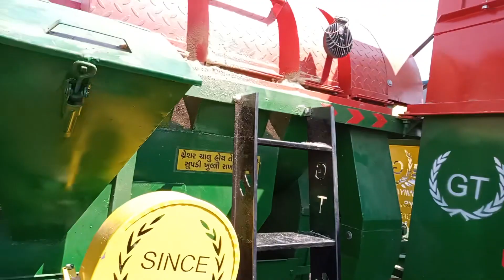GT-48, Gautam combine multicrop tokari thresher / गौतम कंपेन मल्टीक्रोप टोकरी थ्रेशर ( चना ) 🔥🔥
Gautam combine multicrop tokari thresher / गौतम कंपेन मल्टीक्रोप टोकरी थ्रेशर ( चना ) 🔥🅻🅸🅺🅴 🆂🅷🅰🆁🅴 & 🅵🅾🅻🅻🅾🆆 👉🏻 @gautamthresher